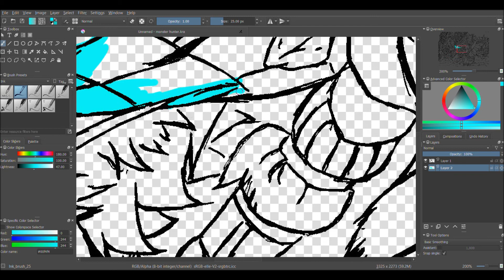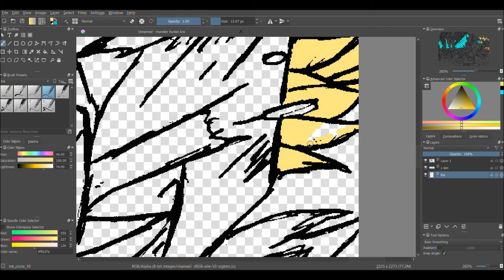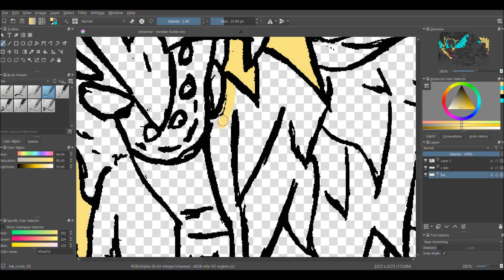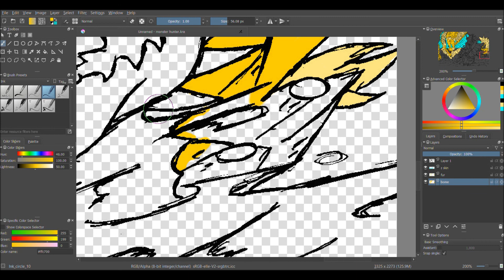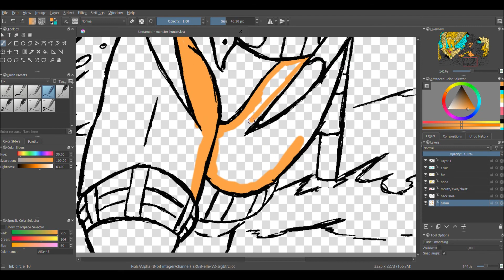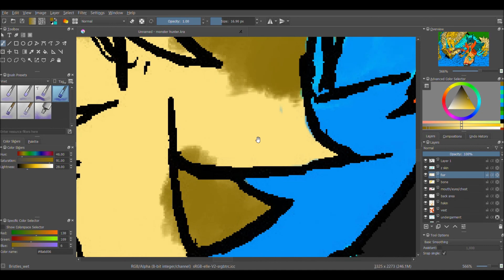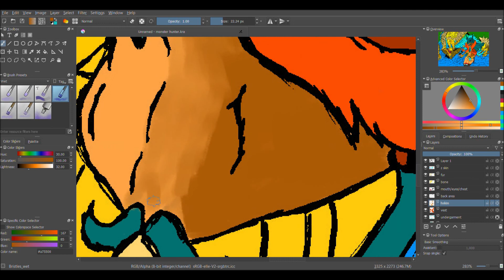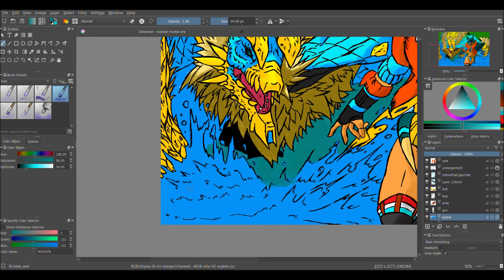Sketching With Ska- Monster Hunter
My favorite series currently. I'm really excited for monster hunter world.

Artist: Scott Bradlee's Post Modern Jukebox
Album: Scott Bradlee's Post Modern Jukebox